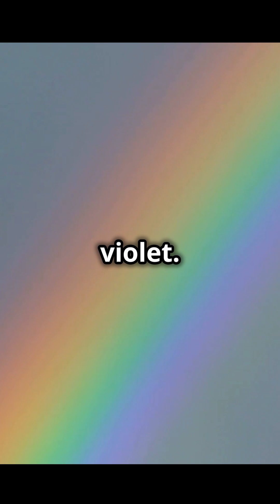Why is the Sky Blue? 🌌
Discover the captivating science behind why the sky appears blue during the day and transforms into stunning reds and oranges at sunrise and sunset! 🌅🌈 In this video, we’ll explore how sunlight is a mix of all colors and how the Earth's atmosphere scatters light. Learn why blue light gets scattered more due to its shorter waves and how this scattering changes at dawn and dusk, giving us those breathtaking hues. Dive into the world of atmospheric science with us!